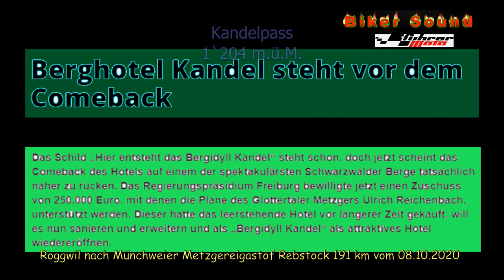Metzgerei Gasthof Rebstock in D-Münchweier. Besuch der Gebrüder Andreas & Helmut Kollofrath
Besuch der Metzgereigasthof Rebstock in Münchweier Schwarzwald Gebrüder Andreas & Helmut Kollofraht.

Visit to the Rebstock butcher's inn in Münchweier Black Forest, brothers Andreas & Helmut Kollofraht.